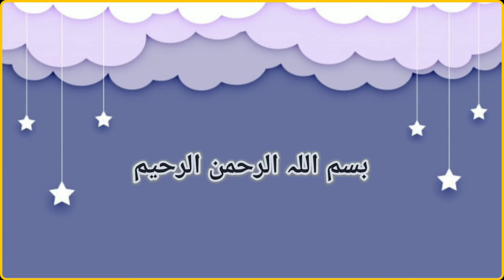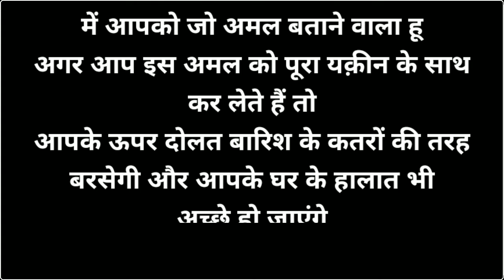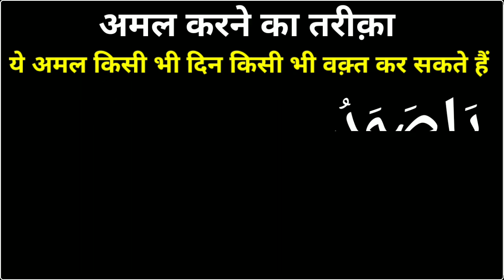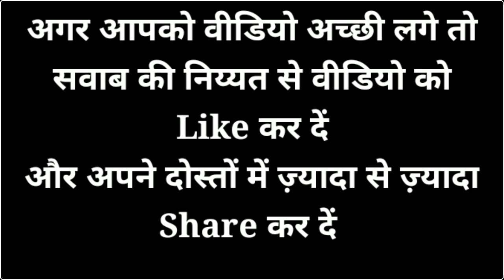Ghaib Se Dolat Hasil Karne Ka Wazifa | Halal RizQ Kamane Ka Wazifa | Ya Samad Ka Wazifa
Ghaib Se Dolat Hasil Karne Ka Wazifa | Halal RizQ Kamane Ka Wazifa | Ya Samad Ka Wazifa | Power Wazifa

Maine Aapko Is Video Me Ghaib Se Dolat Hasil Karne Ka Wazifa Aur Halal RizQ Kamane Ka Wazifa Aur Maine Ya Samad Ka Wazifa Bataya Hai...
Voice Record : Daud Mazahir
Editor : Daud Mazahir
Released Date :19-October-2021 (Tuesday)
Uploaded By : Power Wazifa (YT)